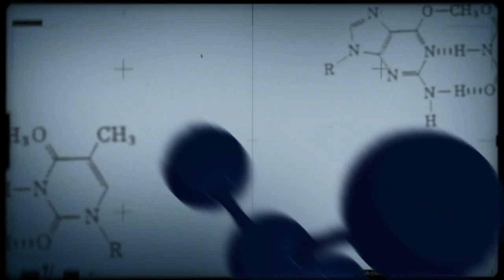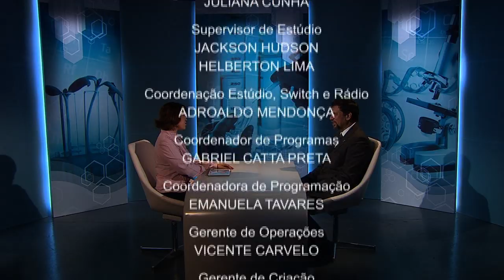Sistema Cabruca aumenta qualidade e produção do cacau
CONEXÃO CIÊNCIA - 16.09.14: O programa desta semana trata da cultura de cacau, fruta mais utilizada na produção de chocolate, e as tendências do mercado nacional e internacional. Segundo o diretor da Comissão Executiva do Plano da Lavoura Cacaueira (Ceplac), Helinton Rocha, estão sendo realizadas pesquisas para aumentar e melhorar a produção da fruta, como o uso do sistema Cabruca.